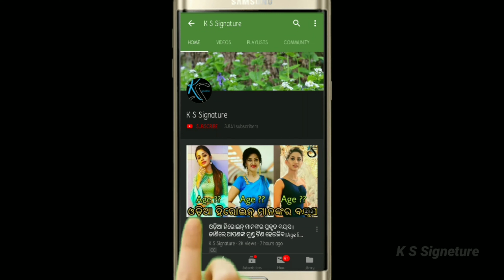ବାହାଘର ପରେ କେମିତି ଅଛନ୍ତି ଆପଣଙ୍କର ପ୍ରିୟ ଧାରାବାହିକ ର ଜୟା ।। ଦେଖନ୍ତୁ ପୁରା ଭିଡିଓ ।।